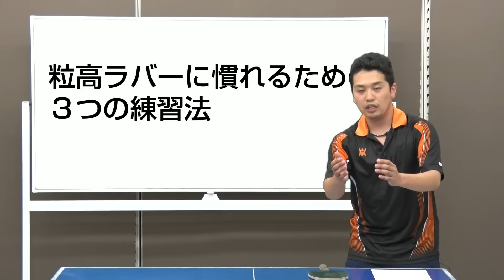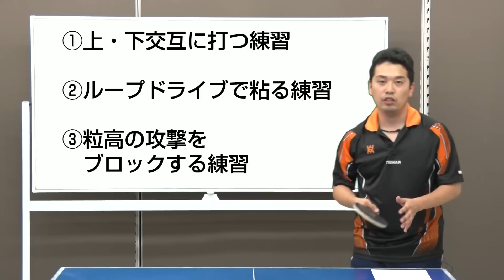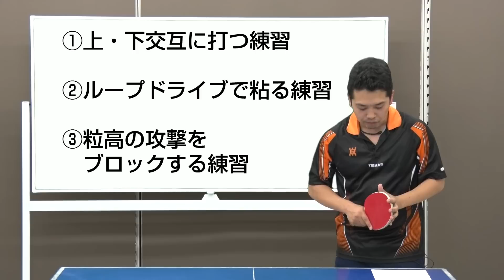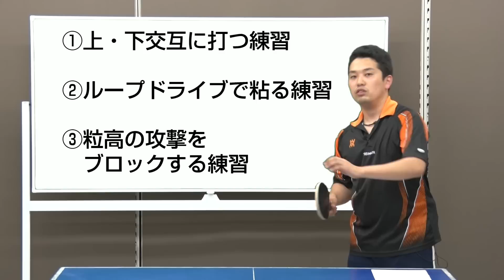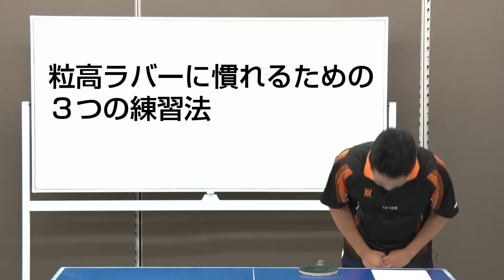粒高対策！粒高ラバーに慣れる３つの練習法【卓球知恵袋】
粒高ラバーが苦手な方必見の動画を作ってみました！粒高ラバーを攻略するためには、戦い方ももちろん凄く大切ですが、まずは『慣れる』事がとても大切です。粒高の性質はなんなのか？性質を利用して連続攻撃をするには？粒高独特の球質に慣れる、等々。『慣れる』事でその先の戦術に結び付けることが可能になりますので、苦手な方はまずはここに取り組んでみてください！